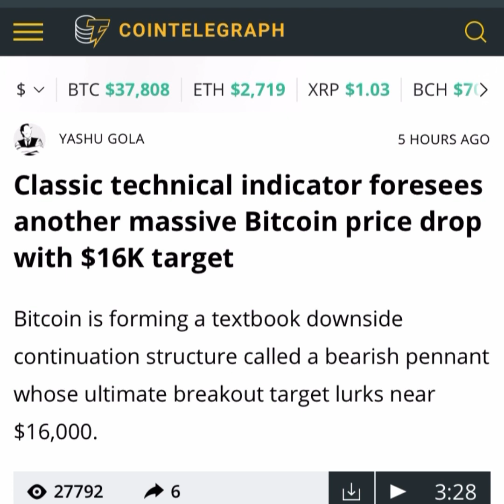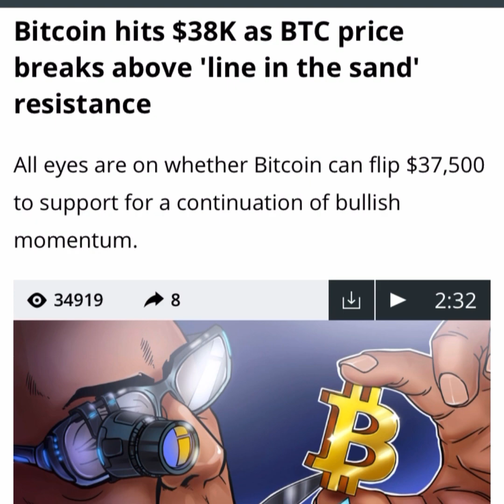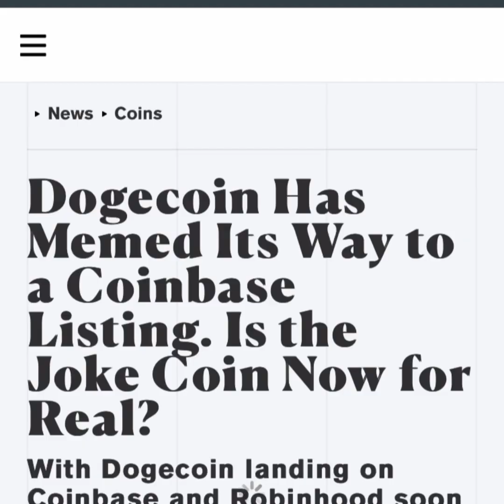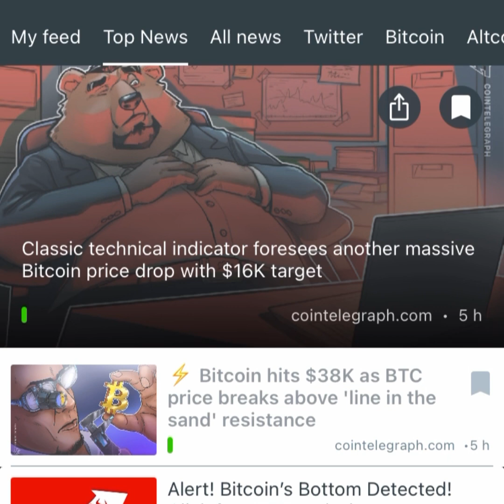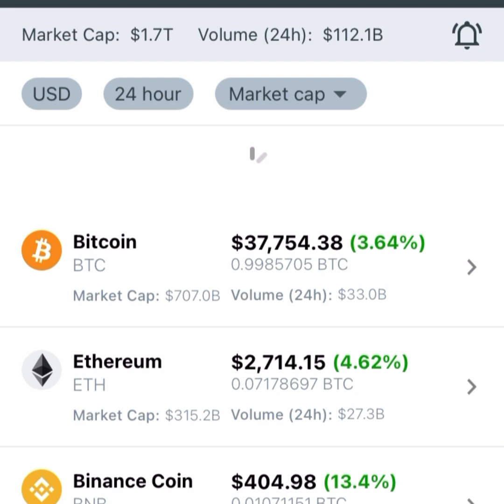CryptoNews.Another massive Bitcoin price drop with $16K target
Classic technical indicator foresees another massive Bitcoin price drop with $16K target

Bitcoin is forming a textbook downside continuation structure called a bearish pennant whose ultimate breakout target lurks near $16,000.

Bitcoin hits $38K as BTC price breaks above 'line in the sand' resistance

All eyes are on whether Bitcoin can flip $37,500 to support for a continuation of bullish momentum.

Ron Paul: Bitcoin Shouldn’t Be Taxed, But Legalized As Money

Dogecoin Has Memed Its Way to a Coinbase Listing. Is the Joke Coin Now for Real?
With Dogecoin landing on Coinbase and Robinhood soon adding crypto transfers, is DOGE ready for the big time?